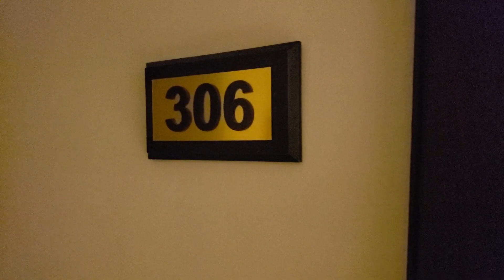Taj Mahal hotel Tehran Iran room 306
Taj Mahal hotel Tehran Iran room tour.